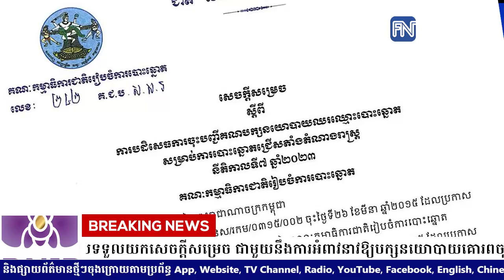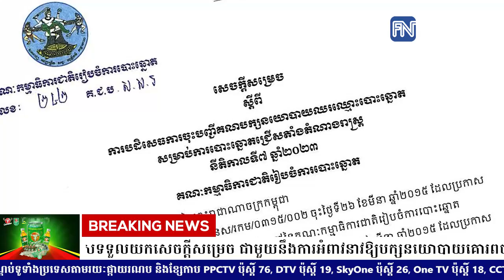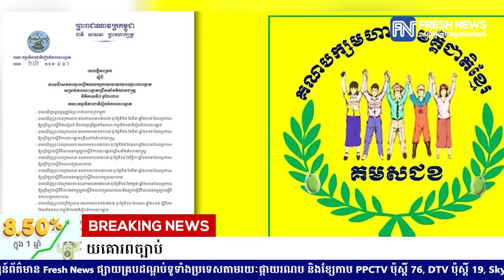គណបក្សមហាសាមគ្គីជាតិខ្មែរ នឹងប្ដឹងទៅក្រុមប្រឹក្សាធម្មនុញ្ញ ក្រោយគ.ជ.ប បដិសេធការចុះបញ្ជី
គណបក្សមហាសាមគ្គីជាតិខ្មែរ នឹងប្ដឹងទៅក្រុមប្រឹក្សាធម្មនុញ្ញ ក្រោយគ.ជ.ប បដិសេធការចុះបញ្ជី ហើយប្រកាសទទួលយកសេចក្តីសម្រេច ជាមួយនឹងការអំពាវនាវឱ្យបក្សនយោបាយគោរពច្បាប់